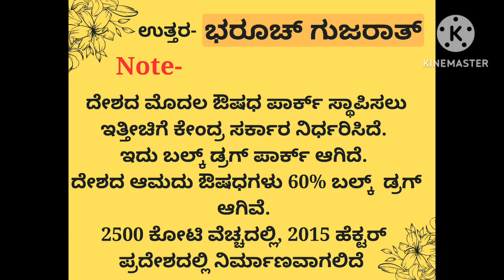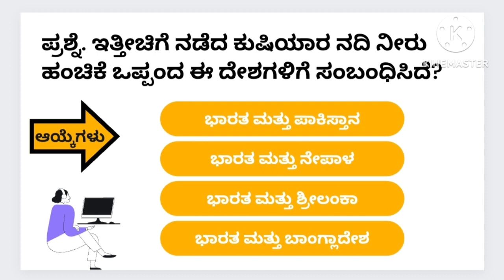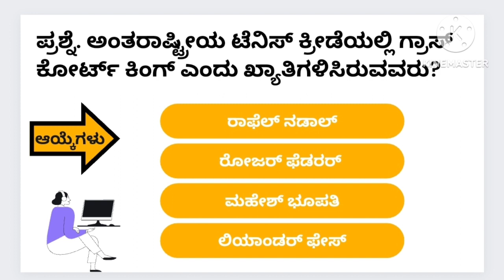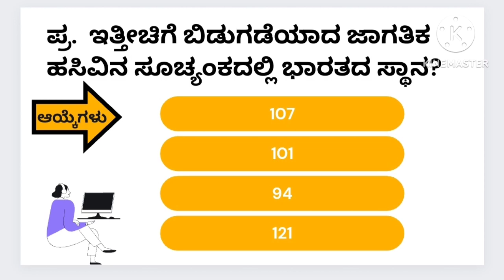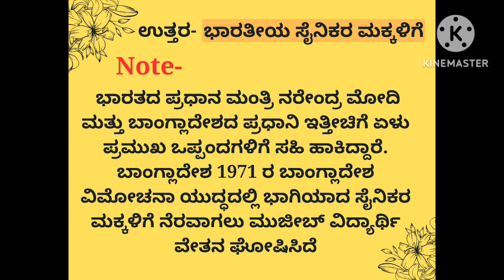exam questions ಪ್ರಸ್ತುತಿ ಮಾರುತಿ ಹರಿಕಂತ್ರ